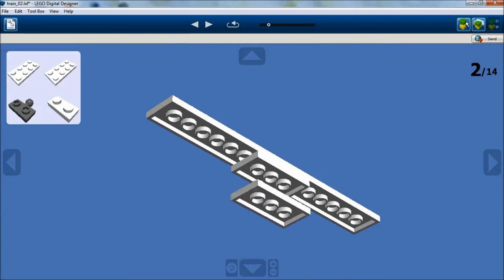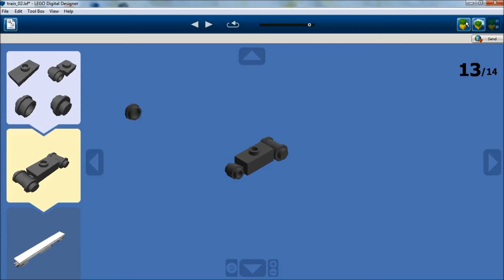How to Build the Bullet Train (LDD model)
Building guide for my own Lego creation. Instructions recorded in the Lego Digital Designer.